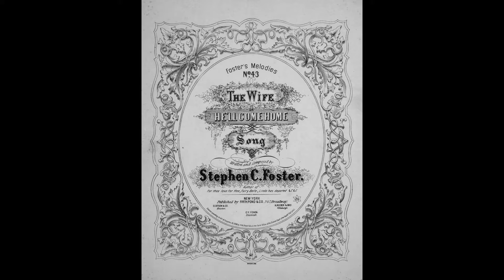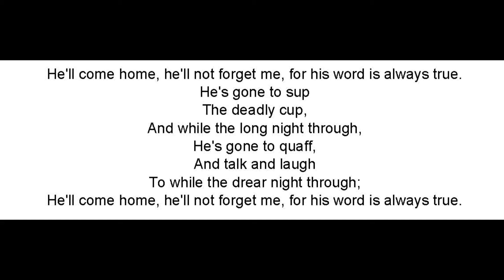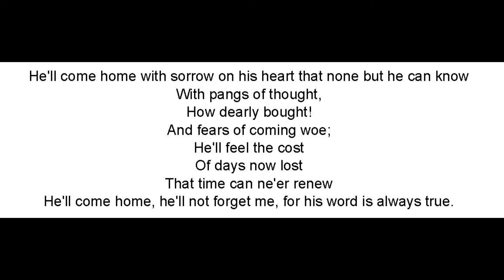The Wife or He'll Come Home